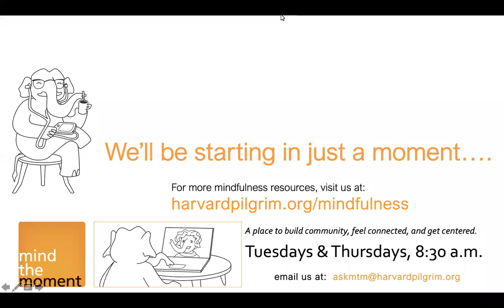Mind the Moment- June 10, 2021.